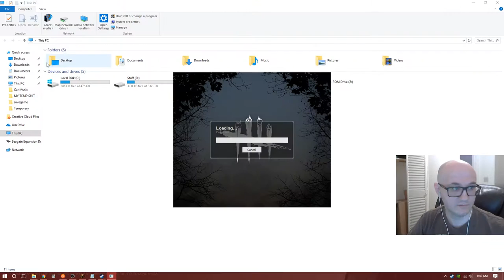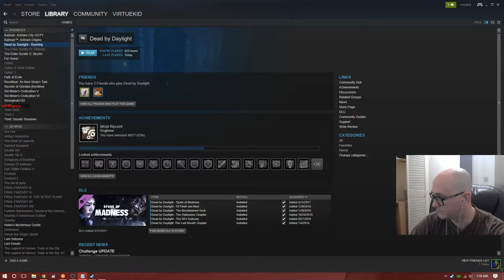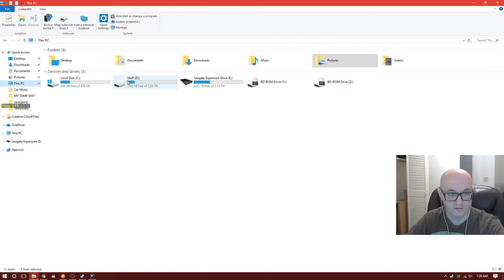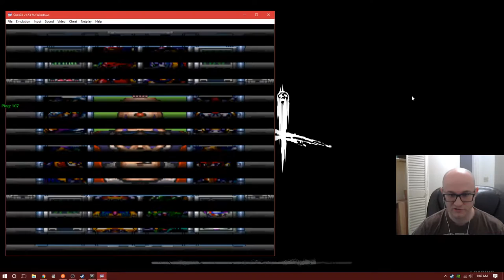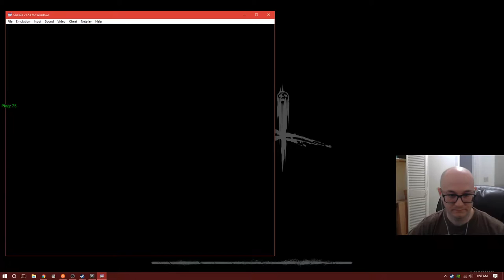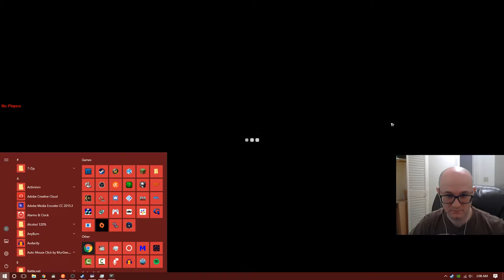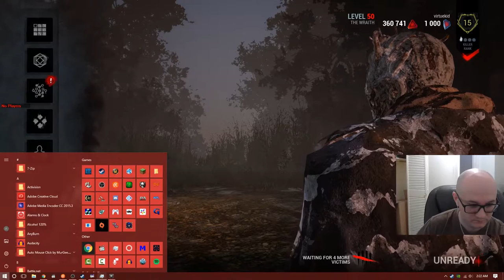Dead by Daylight